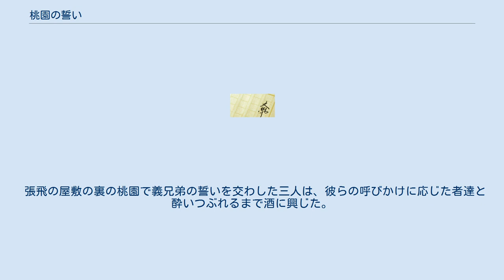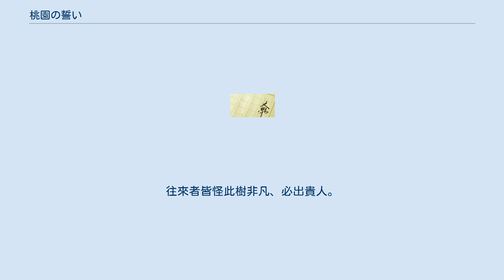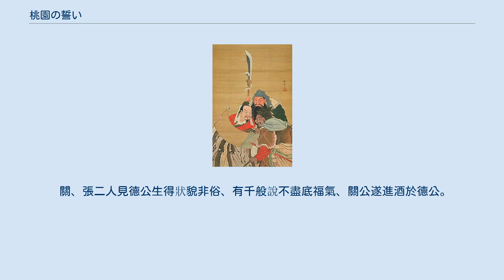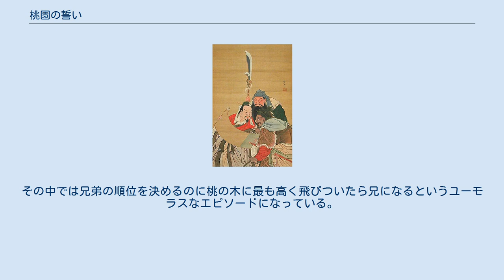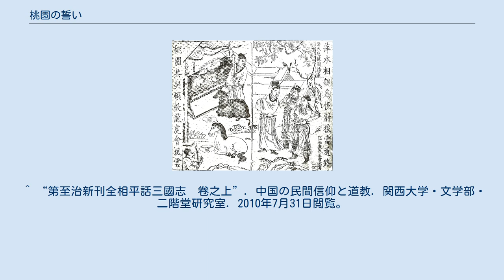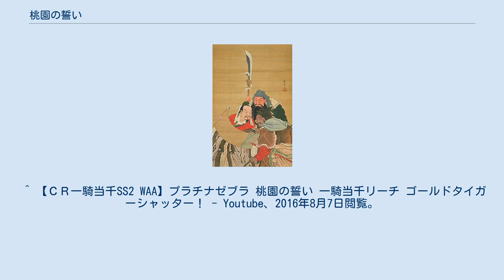桃園の誓い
明代版『三国志演義』からの「桃園の誓い」の挿絵。
黒牛・白馬をおき、3人は祭壇の前で誓いを立てる。
 桃園の誓い（とうえんのちかい）は、桃園結義（とうえんけつぎ）とも称され、『三国志演義』などの序盤に登場する劉備・関羽・張飛の3人が、宴会にて義兄弟（長兄・劉備、次兄・関羽、弟・張飛）となる誓いを結び、生死を共にする宣言を行ったという逸話のことである。
 これは正史の『三国志』にない逸話であって創作上の話であるとされており、劉備が2人に兄弟のような恩愛をかけ、関羽・張飛は常に劉備の左右に侍して護り、蜀漢建国に際して大いに功績があった、という史実に基づいて作られた逸話である。
 「我ら三人、生まれし日、時は違えども兄弟の契りを結びしからは、心を同じくして助け合い、困窮する者たちを救わん。上は国家に報い、下は民を安んずることを誓う。同年同月同日に生まれることを得ずとも、同年同月同日に死せん事を願わん。皇天后土よ、実にこの心を鑑みよ。義に背き恩を忘るれば、天人共に戮すべし。」 念劉備 關羽 張飛 雖然異姓 既結為兄弟 則同心協力 救困扶危 上報國家 下安黎庶 不求同年同月同日生 只願同年同月同日死 皇天后土 實鑒此心 背義忘恩 天人共戮 文章を読む劉備と関羽・張飛 所は涿県（たくけん）。
 黄巾軍対策の義兵を募集している高札の前で劉備がため息をつくと、「大の男が世のために働かず、立て札の前でため息とは情けない」と声をかけてきたのが身長八尺（約184cm） 豹頭環眼 燕頷虎鬚 聲若巨雷 勢如奔馬という男、張飛であった。
劉備が自分がため息をついたのは己れの無力に気付いたためだと言うと、張飛はそれなら自分と一緒に立ち上がろうと酒に誘う。
訪れた酒場で彼らは、身長九尺（約208cm） 髭長二尺（約46cm） 面如重棗 唇若塗脂 丹鳳眼 臥蠶眉 相貌堂堂 威風凛凛という赤ら顔と見事な髯を持つ一人の偉丈夫、すなわち関羽と出会い意気投合する。
 張飛の屋敷の裏の桃園で義兄弟の誓いを交わした三人は、彼らの呼びかけに応じた者達と酔いつぶれるまで酒に興じた。
その翌日、人が集まったは良いが軍馬が無いことに気づくが、偶然近くを訪れた馬商人張世平と蘇双に馬や軍資金などを援助してもらう。
そして劉備は雌雄一対（しゆういっつい）の剣、関羽は八十二斤（48kg）の冷艶鋸（れいえんきょ、（青龍偃月刀）、張飛は一丈八尺（約4.4m）の点鋼矛（てんこうぼう、（蛇矛）を鍛冶屋に造らせた後、彼らは集まった約500の手勢を率いて幽州太守劉焉のもとに馳せ参じた。
 話說一人、姓關名羽、字雲長、乃平陽蒲州解良人。
生得神眉鳳目、虬髯、面如紫玉、身長九尺二寸。
喜看『春秋左傳』、觀亂臣賊子傳、便生怒惡。
因本縣官員貪財好賄、酷害黎民。
將縣令殺了、亡命逃遁、前往涿郡。
 不因躱難身漂潑　怎遇分金重義知 却說有一人、姓張名飛、字翼德、乃燕邦涿郡范陽人也。
生得豹頭環眼、燕頷虎鬚、身長九尺餘、聲若巨鐘、家豪大富。
因在門首閑立、見關公街前過、生得狀貌非俗、衣服襤褸、非是本處人。
縱步向前、見關公施禮。
關公還禮。
飛問曰、「君子何往、甚州人氏。」關公見飛問、觀飛貌亦非凡、言曰、「念某河東解州人氏。因本縣官虐民不公、吾殺之、不敢郷中住、故來此處避難。」飛見關公話畢、乃大丈夫之志、遂遨關公於酒肆中。
飛叫量酒、「將二百錢酒來。」主人應聲而至、關公見飛非草次之人、說話言談便氣和。
酒盡、關公欲待還盃、乃身邊無錢、有艱難之意。
飛曰、「豈有是理、再叫主人將酒來。」二人把盞相勸、言語相投、有如契舊。
正是、 龍虎相逢日、君臣慶會時。
 說起一人、姓劉名備、字玄德、涿州范陽縣人氏。
乃漢景帝十七代賢孫、中山靖王劉勝之後。
生得龍準鳳目、禹背湯肩。
身長七尺五寸、垂手過膝、語言喜怒、不形于色。
好結英豪、少孤與母織席編履爲生。
舎東南角籬上、有一桑樹、生高五丈餘、進望見重重、如小車蓋。
往來者皆怪此樹非凡、必出貴人。
玄德少時、與家中諸小兒戲於樹下。
「吾爲天子、此長朝殿也。」其叔父劉德然見玄德發此語曰、「汝勿語戲吾門。」德然父元起、起妻曰、「他自一家、趕離門戶。」元起曰、「吾家中有此兒、非常人也。汝勿發此語。」年十五、母使行學、事故九江太守盧植處學業。
德公不甚樂讀書、好犬馬、美衣服、愛音樂。
當日因販履於市賣訖、也來酒店中買酒喫。
 關、張二人見德公生得狀貌非俗、有千般說不盡底福氣、關公遂進酒於德公。
公見二入狀貌亦非凡喜甚、也不推辭、接盞便飲。
飲罷、張飛把盞、德公又接飲罷。
飛...